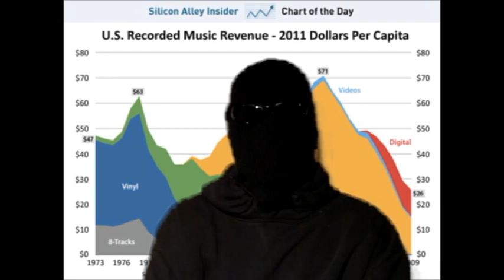Computer Piracy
another test run video , this one on the effects of computer piracy .